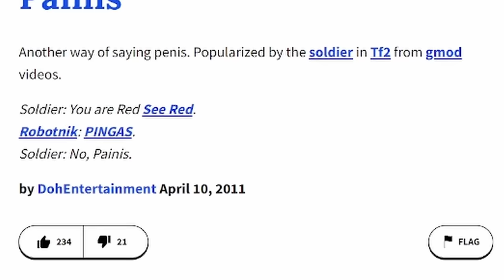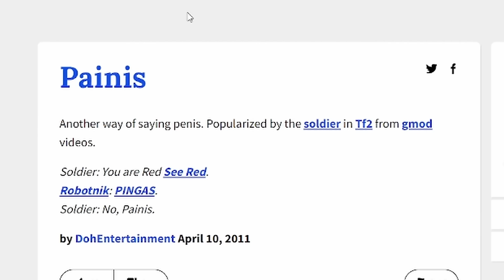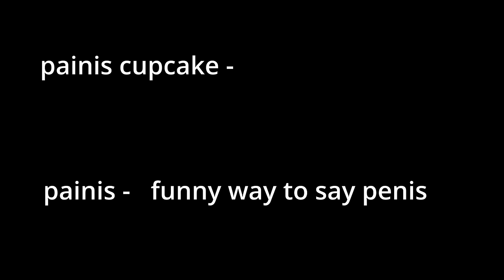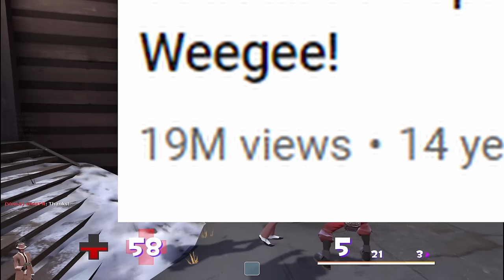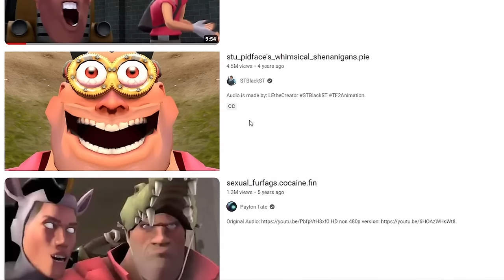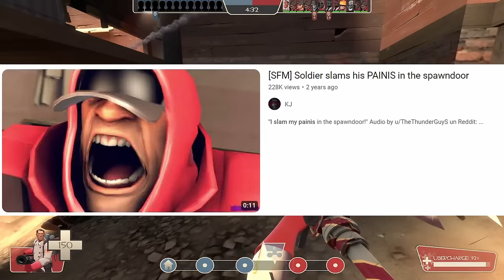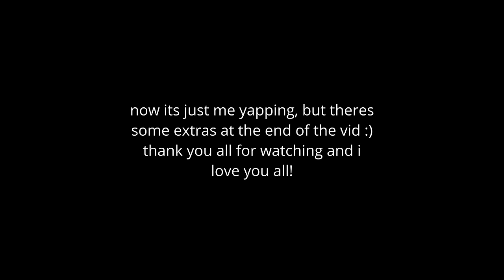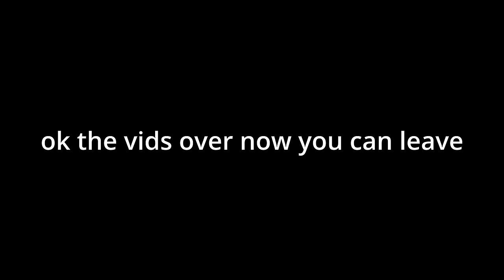TF2: The History Of "Painis"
tf2 is a humerous title all around, from its gameplay, from its meet the team videos, and especially the community. and one day 14 years ago, the community brought to us a word that has generated countless of laughs of almost everyone that plays tf2, and it still hasnt been forgotten. and that word is. painis.

after about a month and a half in the making, its here. tbh there was a point where i had no idea where to go with this vid, but i figured it out, and its here. truly one of my favorite videos that ive ever had the pleasure of making, and i hope you guys enjoy watching it just as much as i enjoyed making it. :)

love you all, more stuff coming soon :)